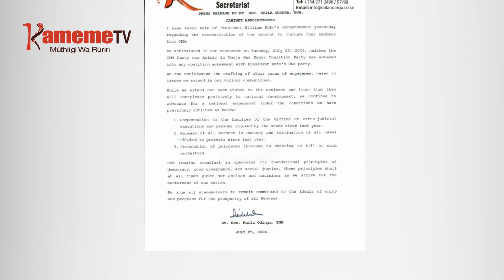ODM kwaga kwaria rumwe thutha wa atongoria kiama-ini giki kwendekithio ta maminista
KIHINGICA KIGIMAINIE NA HARIA KIAMA KIA ODM KIRUGAMIIRE THUTHA WA PRESIDENT WILLIAM RUTO KWENDEKITHIA ATONGORIA ANA KIAMAINI GIKI NDUNDUINI YAKE YA AMINISTA, RIU MUTONGORIA WA KIAMA GIKI RAILA ODINGA AUGITE KIAMA KIA ODM HAMWE NA NGWATANIRO YA AZIMIO MATINGIRITE WUIGUANOINI O WOTHE NA THIRIKARI YA PRESIDENT WILLIAM RUTO.
NO ONA GUKIRI UGUO, NDUMIRIRI YA RAILA NDIRONANIA KUREGANA GWAKE NA ITUA RIRI AGIKURANA KWENDEKITHIO KWA ANA AYA MINISTRIINI IRIA MATHUKIIRWO NAO AMWE A AMBUNGE KIAMAINI GIKI MAKIHINYIRIRIA KIAMA KIA ODM HAMWE NA RAILA MATINAKURUHANIO ITUAIINI RIRI.
IHINDAINI O RIU AMWE A ATONGORIA KUMA MWENA WA WESTERN NIMACEMANIRIE ARI NI HAMWE NA NGABANA WA TRANSZOIA GEORGE NATEMBEYA, MWANDIKI MUNENE KIAMAIINI KIA UDA CLEOPHAS MALALA, MWANDIKI MUNENE KIAMAIINI KIA ODM EDWIN SIFUNA GATAGATI KA ANGI, ITUA RIA MAMINISTA ARIA MARAMURIRWO KUMA KIAMAINI KIA ODM HIHI GUGICANGIRA GUTABANIO KWA MUCEMANIO UYU. MUMBI WA CHEGE ENA RIBOTI MAKIRIA.